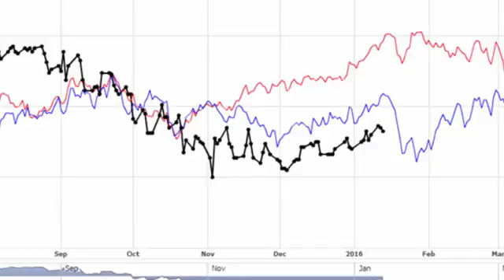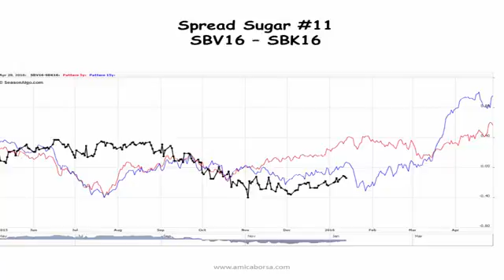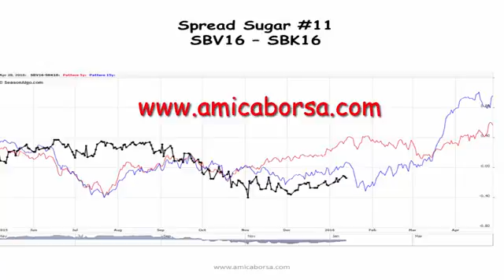Spread Trading Zucchero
Un'operazione di Spread Trading sullo Zucchero che ci ha fatto portare a casa un buon profitto in poche settimane